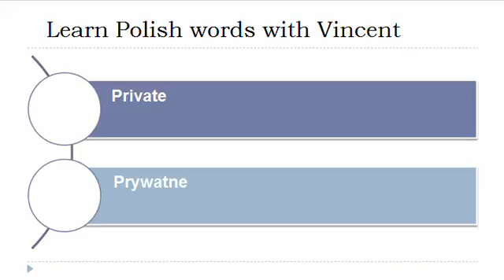Learn Polish = Vocabulary = Public